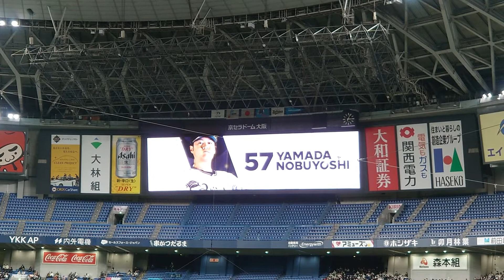山田修義 投手 ｢Dragon Ash エンデヴァー｣ 登場曲 オリックス･バファローズ 選手 ビジョン映像@京セラドーム 2022 本拠地開幕シリーズ PV 演出